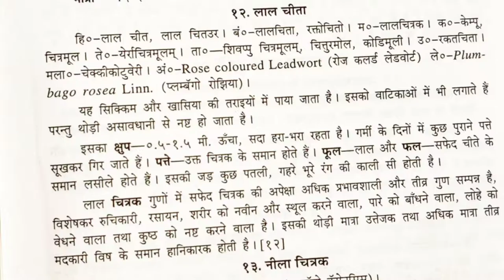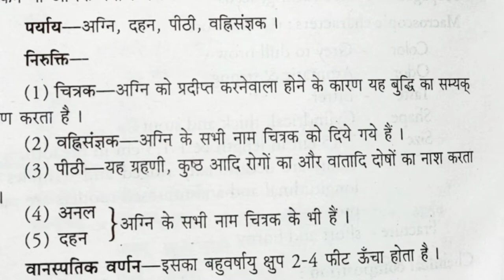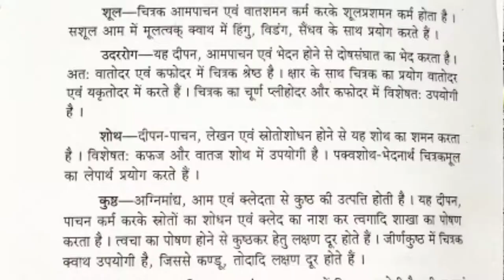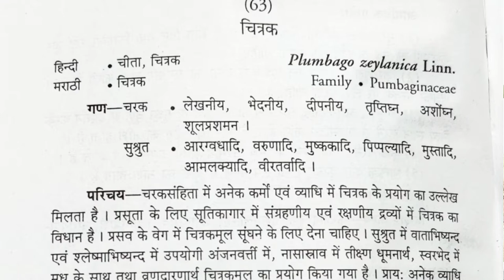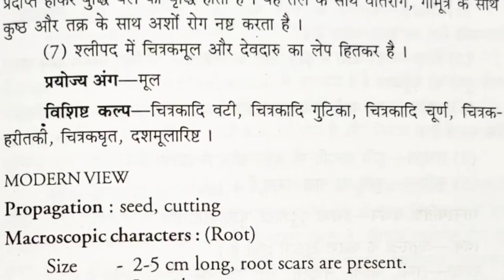chitrak chitrak चित्रक Plumbago zeylanica Linn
चित्रक को एलएनसीटी यूनिवर्सिटी के अंतर्गत एलएन आयुर्वेद कॉलेज में हर्बल गार्डन में डॉक्टर समीर कुमार पान ने explen किया है
चीता, चित्रक
मराठी चित्रक
Plumbago zeylanica Linn.
Family • Pumbaginaceae
गण-चरक लेखनीय, भेदनीय, दीपनीय, तृप्तिघ्न, अर्शोघ्न, शूलप्रशमन ।
सुश्रुत
आरग्वधादि, वरुणादि, मुष्ककादि, पिप्पल्यादि, मुस्तादि, आमलक्यादि, वीरतर्वादि ।
परिचय-चरकसंहिता में अनेक कर्मों एवं व्याधि में चित्रक के प्रयोग का उल्लेख मिलता है । प्रसूता के लिए सूतिकागार में संग्रहणीय एवं रक्षणीय द्रव्यों में चित्रक का विधान है । प्रसव के वेग में चित्रकमूल सूंघने के लिए देना चाहिए । सुश्रुत में वाताभिष्यन्द एवं श्लेष्माभिष्यन्द में उपयोगी अंजनवर्ती में, नासास्राव में तीक्ष्ण धूमनार्थ, स्वरभेद में मधु के साथ तथा व्रणदारणार्थ चित्रकमूल का प्रयोग किया गया है । प्राय: अनेक व्याधि में कम या अधिक प्रमाण में चित्रक का उपयोग किया गया है ।
पर्याय-अग्नि, दहन, पीठी, वह्निसंज्ञक ।
निरुक्ति-
(1) चित्रक- अग्नि को प्रदीप्त करनेवाला होने के कारण यह बुद्धि का सम्यक्
रक्षण करता है।
(2) वह्निसंज्ञक-अग्नि के सभी नाम चित्रक को दिये गये हैं ।
(3) पीठी-यह ग्रहणी, कुष्ठ आदि रोगों का और वातादि दोषों का नाश करता
(4) अनल
(5) दहन
}अग्नि के सभी नाम चित्रक के भी हैं ।
वानस्पतिक वर्णन-इसका बहुवर्षायु क्षुप 2-4 फीट ऊँचा होता है ।
काण्ड-लम्बाई में धारियाँ होती है ।
है। पत्र-1.5-3 इंच लम्बे, 1-1.5 इंच चौड़े, अभिमुख, अण्डाकार, तीक्ष्णाग्र पत्राधार संकीर्ण होकर एक छोटे काण्ड संसक्त पत्रवृंत में परिणत हो जाता है । पुष्प-4-12 इंच लम्बा, पुष्पदण्ड पर लम्बी नलिकायुक्त श्वेतवर्ण के पुष्प आते
हैं, जिसके बाह्यकोश में वृंतयुक्त ग्रन्थियाँ होती है । फल-यवाकार, लम्बगोल, नुकीला, कच्ची अवस्था में हरित और पक्व होने पर वर्ण के, सूक्ष्म तथा चिपचिपे रोमयुक्त होते हैं ।
धूसर
त्वक्-कृष्णाभ भूरे रंग की, छोटे-छोटे उभारयुक्त होती है ।
मूल–अगुंलिवत् मोटे, भंगुर, बाहर से कृष्णाभ अरुण और अन्दर से श्वेत वर्ण का होता है ।
उत्पत्ति-स्थान-सर्वत्र भारत में विशेषत: बिहार, बंगाल, दक्षिणभारत, उत्तरप्रदेश, श्रीलंका में होता है ।
गुण-कर्म-
चित्रक: कटुक: पाके वह्निकृत्पाचनो लघुः । रूक्षोष्णो ग्रहणीकुष्ठशोथार्शः कृमिकासनुत् । वातश्लेष्महरो ग्राही वातार्शः (वातघ्न:) श्लेष्मपित्तहृत् ।। (भा०नि०, हरीतक्यादिवर्ग)        रसपंचक
रस
कटु
गुण लघु, रूक्ष, तीक्ष्ण
विपाक कटु
वीर्य उष्ण
दोषकर्म • कफ-वातशामक
कर्म
अन्यकर्म दीपन, पाचन, तृप्तिघ्न, लेखन, भेदन, अर्शोघ्न, ग्राही रोगघ्नता ग्रहणी, कुष्ठ, अर्श, कृमि, कास, अर्श .
उपयोग
दीपन-पाचन-कटुरस एवं विपाक तथा उष्णवीर्य से दीपन-पाचन कर्म होता है। | चित्रक आमाशयगत कफ का शमन एवं पित्त-रक्त को प्रकुपित करता है । इससे पाचक पित्त का उदीरण अधिक होता है । आमशयगत कफ का शमन होने से आलस्य, स्तिमितता एवं गौरव दूर होकर अग्नि प्रदीप्त एवं आमपाचन होने से रसशोषण एवं रससंवहन योग्य रूप से होकर प्राकृत आहाररस की उत्पत्ति होती है । यह आहाररस धात्वग्नि को प्रदीप्त करके धातु की पुष्टि एवं बल बढ़ाते हैं ।इसके अतिमात्रा में सेवन से पित्तप्रकोप होकर छर्दि एवं अतिसार उत्पन्न होते हैं। अतिसार-प्रवाहिका-चित्रकचूर्ण, वचा और शुण्ठी के साथ कफज सशूल अतिसार में दीपन-पाचन एवं ग्राही-कर्मार्थ उपयोगी है ।
ग्रहणी में चित्रक का प्रयोग तक्र के साथ करते हैं । जिससे गौरव, अरुचि, अनादि लक्षण दूर होते हैं । दीपन-पाचन कर्म से आम पचन करके यह रसधातु का निर्माण करता है, जिससे शरीर-बल की वृद्धि प्राकृत होती है । वातानुलोमन होने से विशेषत: चित्रक कफज शूल में उपयोगी है ।
अर्शोरोग-चित्रक गुदगत शूल एवं शोथ दूर करता है । दीपनकर्म से मन्दाग्नि दूर करके, कफवात का शमन करता है । चित्रकमूल त्वक् चूर्ण को तक्र के साथ अशोरोग 6. देते हैं । यह वातपुरीष का अनुल करके गुदमार्ग को शुद्ध करता है, जिससे अर्श का प्रादुर्भाव नहीं होता
गुल्म-भेदन होने से विशेषत: चित्रक वातिक और कफज गुल्म में उपयोगी है । चित्रक क्वाथ को शुण्ठी, पिप्पलीमूल, एरण्डमूल के साथ हिंगु, बिड् और सेंधव का प्रयोग करने से कफज गुल्म में उपयोगी है ।शूल-चित्रक आमपाचन एवं वातशमन कर्म करके शूलप्रशमन कर्म होता है । सशूल आम में मूलत्वक् क्वाथ में हिंगु, विडंग, सैंधव के साथ प्रयोग करते हैं ।उदररोग–यह दीपन, आमपाचन एवं भेदन होने से दोषसंघात का भेद करता है। अत: वातोदर एवं कफोदर में चित्रक श्रेष्ठ है । क्षार के साथ चित्रक का प्रयोग वातोदर एवं यकृतोदर में करते हैं । चित्रक का चूर्ण प्लीहोदर और कफोदर में विशेषत: उपयोगी है ।

शोथ-दीपन-पाचन, लेखन एवं स्रोतोशोधन होने से यह शोथ का शमन करता है । विशेषत: कफज और वातज शोथ में उपयोगी है । पक्वशोथ-भेदनार्थ चित्रकमूल का लेपार्थ प्रयोग करते हैं ।

कुष्ठ–अग्निमांद्य, आम एवं क्लेदता से कुष्ठ की उत्पत्ति होती है । यह दीपन, पाचन कर्म करके स्रोतों का शोधन एवं क्लेद का नाश कर त्वगादि शाखा का पोषण करता है। त्वचा का पोषण होने से कुष्ठकर हेतु लक्षण दूर होते हैं । जीर्णकुष्ठ में चित्रक क्वाथ उपयोगी है, जिससे कण्डू, तोदादि लक्षण दूर होते हैं ।
मक्कल शूल- सूतिका ज्वर एवं मक्कल शूल में चित्रक उपयोगी
रखकर 15 दिनों के बाद इसे श्वित्र रोगी को नियमित रूप से
बला और चित्रकमूल चूर्ण 1 तोला की मात्रा में उष्णोदक के साथ पाण्डुरोग
में देना चाहिए
(6) नील चित्रक चूर्ण 1 मास तक घी, मधु अथवा दूध के साथ लेने से अग्नि प्रदीप्त होकर बुद्धि-बल की वृद्धि होती है यह तैल के साथ वातरोग, गोमूत्र के साथ कुष्ठ और तक्र के साथ अशों रोग नष्ट करता है
(7) श्लीपद में चित्रकमूल और देवदारु का लेप हितकर है
प्रयोज्य अंग-मूलविशिष्ट कल्प-चित्रकादि वटी, चित्रकादि गुटिका, चित्रकादि चूर्ण, च
हरीतकी, चित्रकघृत, दशमूलारिष्ट

Plumbago zeylanica Linn